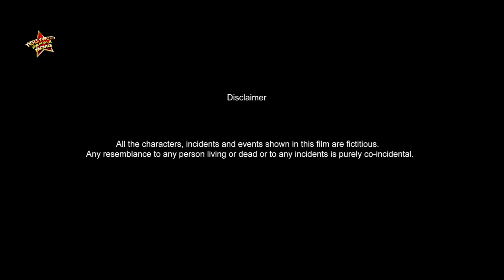Bhut | ভূত | Bengali Short Films | Joybrata , Akash Nandi , Avijit Sarkar , Sandip , Riya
Tollywood Movies Presents bengalishortfilms movie "Bhut ", which was released in the year 2023, starring : JoybrataMukherjee , AkashNandi , AvijitSarkar , SandipRoychowdhury , RiyaHore etc.

👥 Movie Credits :
Film : Bhut (ভূত)
Cast : Joybrata Mukherjee , Akash Nandi , Avijit Sarkar , Sandip Roychowdhury , Riya Hore  etc.
Story, Screenplay, Dialogue, Cinematography & Direction:  Molay Shome
Editor: Sraboni Shome

Don't miss a single note of our cinematic journey.

🎉 Join the Community: Become a part of our growing online community and connect with fellow film enthusiasts. Join us on Instagram and Facebook to stay updated.

Thank you for supporting independent filmmaking and for sharing in the magic of "The Last Note." Your love and appreciation keep our creative spirits alive.